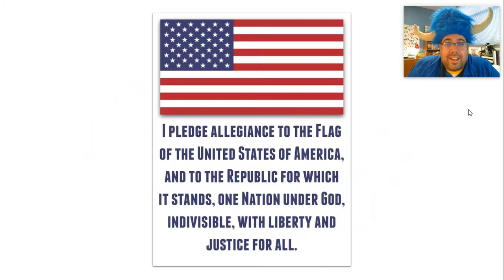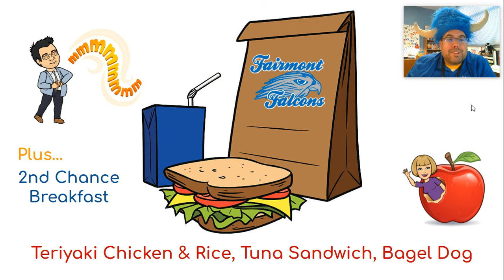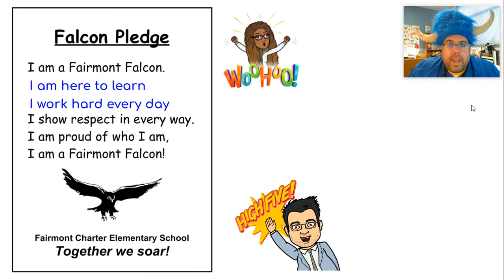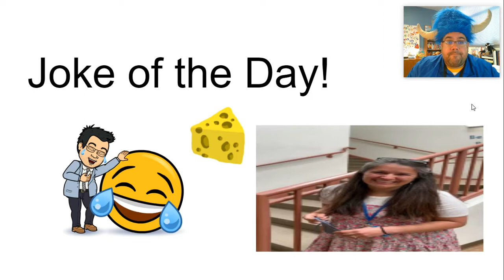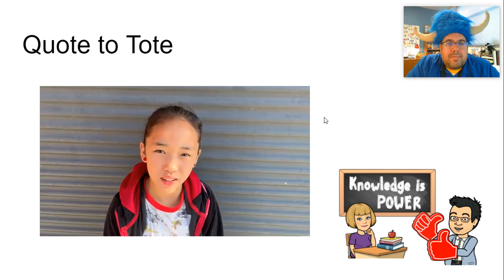May 20, 2022: Morning Announcements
Morning Announcements for May 20, 2022